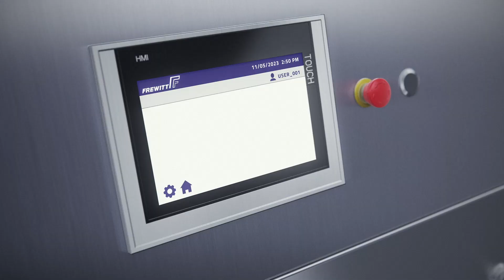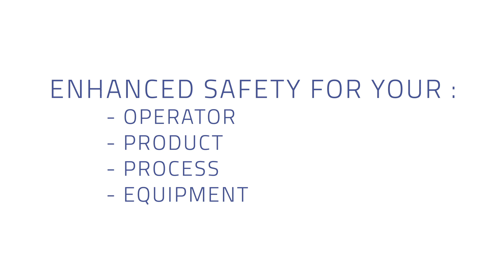Frewitt Metal Detector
The Frewitt Metal Detector (FMD)  is your best choice for metal detection in the milling chamber and keeps your process safer than ever!